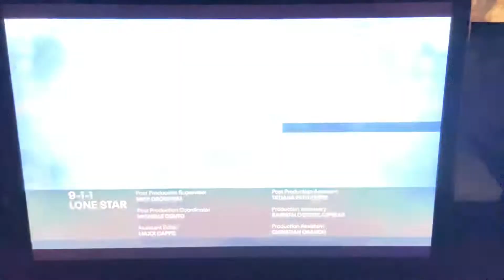9-1-1 Lone Star 3x02 Promo - (FOX Split Screen Credits)